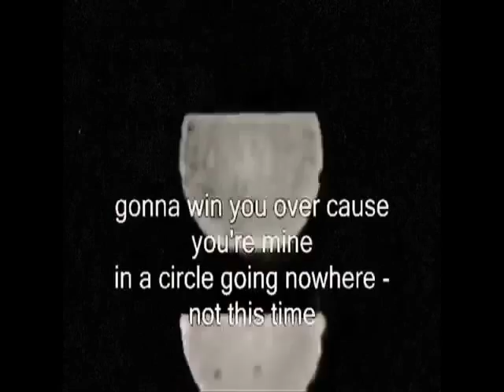Scrap Rabbit - Conquer (wonder mix)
re-edit visually